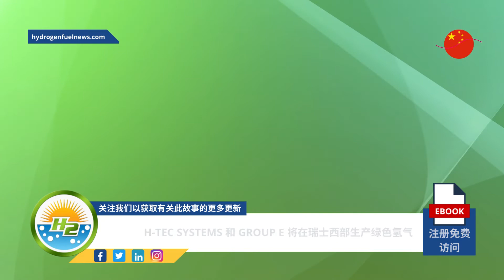[Chinese] H-TEC SYSTEMS and Group E to produce green hydrogen in Western Switzerland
The companies will be working together on a project that will use two ME450/1400 PEM electrolyzers...